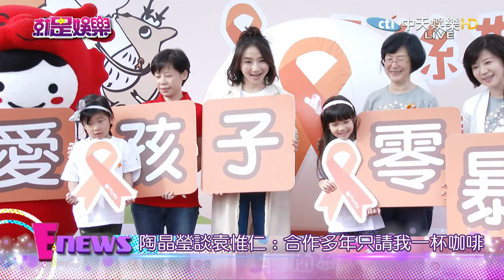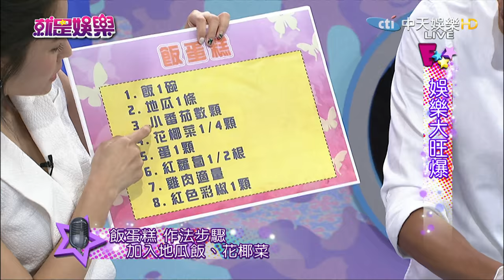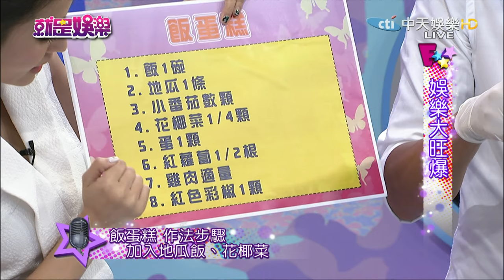《完整版》吳彥祖張靜初「說來就來」激情戲沒在怕就是娛樂 2016.11.14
來賓：沈玉琳、萁萁、TOMO加賀美智久、吳映蓉
【娛樂畫重點】
陶晶瑩談袁惟仁：合作多年只請我一杯咖啡
球星轉戰演藝圈　羽球猛男鮑春來拍電影！
潘帥扮女尬小豬　李毓芬：你是我的菜！
吳彥祖張靜初「說來就來」激情戲沒在怕
藝人都做什麼給孩子吃？立馬上手的卡哇依兒童餐